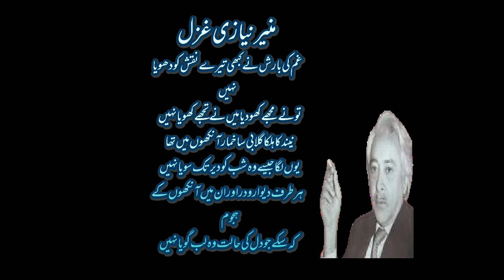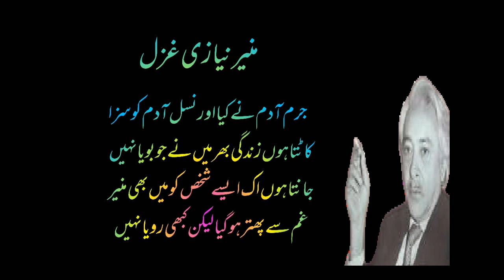Gum ki barish nay kabi tere naqsh ko dhoya nahi.|Muneer niyazi|غم کی بارش نے کبھی تیرے نقش کو دھویا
Munir Ahmed Niazi, was an Punjabi and Urdu poet from Pakistan. He also wrote for newspapers, magazines and radio. In 1960, he established a publication institute, Al-Misal. He was later associated with Pakistan Television, Lahore and lived in Lahore till his death.
comment newsreporting teaching
Gham ki barish ne bhi tere naqsh ko dhoya nahin.
tune mujay kho diya main ne tujay khoya nahin.
Niind ka halka gulabi sa khumar ankhon men tha .
Yuun laga jaise vo shab ko der tak soya nahin.
Har taraf divar o dar aur un men Ankhon ke hujum .
Kah sake jo dil halat vo lab e goya nahin.
jurm Adaam ne kiya aur nasl e adam ko saza .
kat ta huun zindagi bhar main ne jo boya nahin.